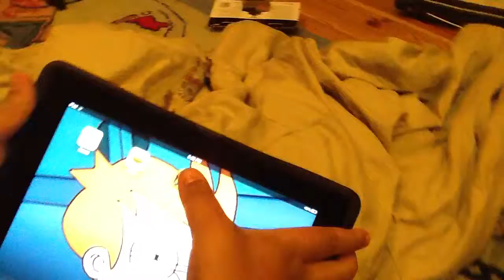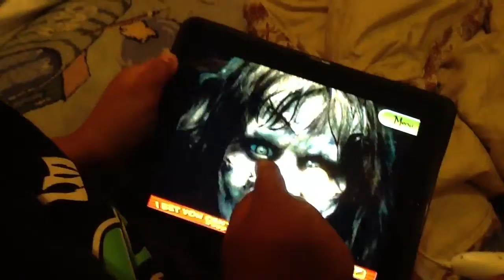Scary maze game reaction!